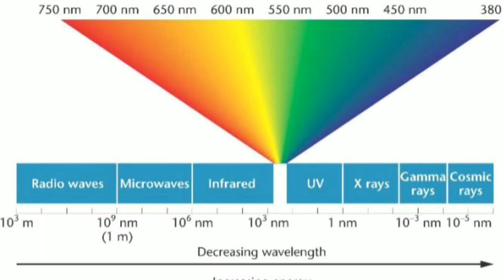വസ്ത്രത്തിനുള്ളിലും ഇനി privacy ഇല്ലേ?🔥 oneplus8Pro camera യെക്കുറിച്ച് ഞെട്ടിക്കുന്ന വിവരങ്ങൾ!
oneplus8Pro ഫോണിൽ ഇപ്പോ വസ്ത്രത്തിനടിയിലെ ഫോട്ടോ എടുക്കാൻ സാധിക്കും
അതിനെക്കുറിച്ചാണ് ഈ വീഡിയോ
this video is about OnePlus 8Pro or colour filter camera which can take
nude photos